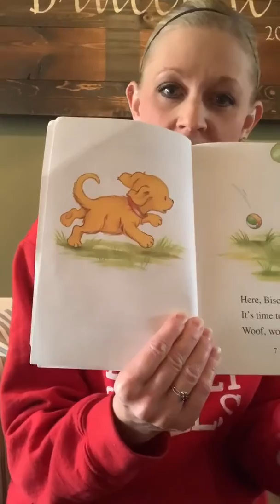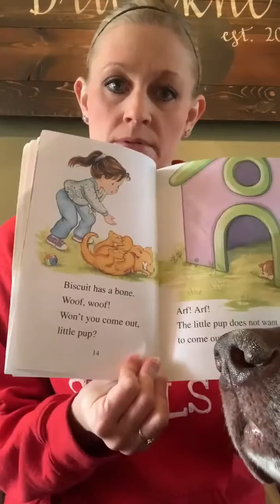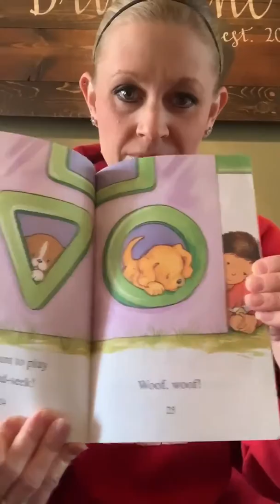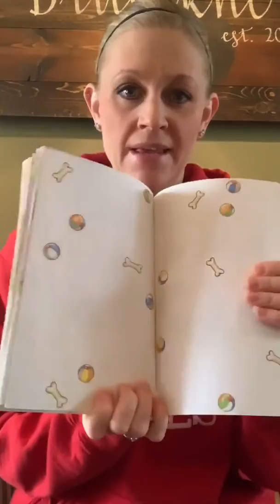Biscuit and the Little Pup with Ms. Jessica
Join my dog Gage and I to read Biscuit.